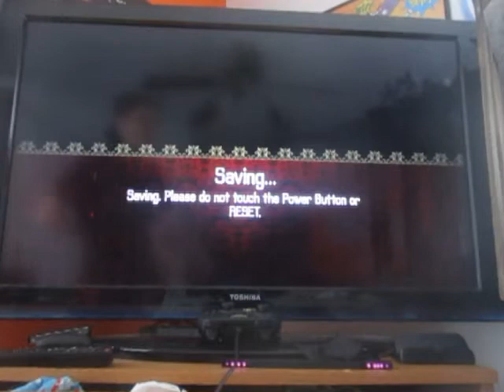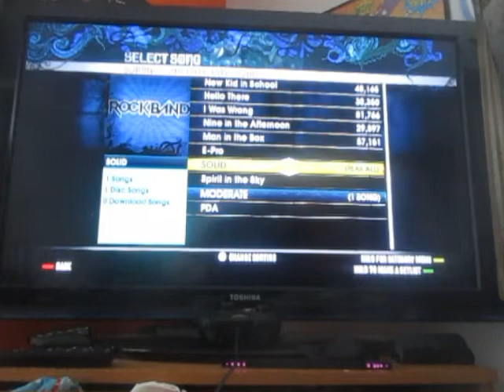I WAS WRONG|Rock Band part 15